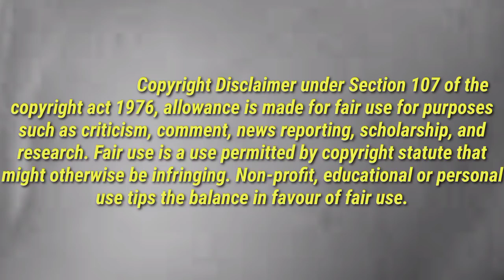Perman Pako Marriage // Perman ❤️ Pako // Part 20 // Perman Love story//InfernoArcanite